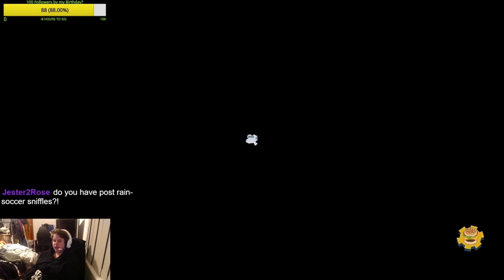Burritos and Burgers | Overcooked Pt 4